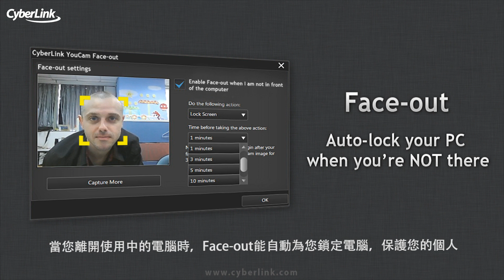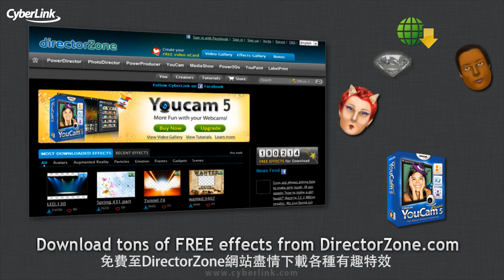CyberLink YouCam 5 - 視訊軟體最佳選擇、盡情滿足工作與娛樂需求!